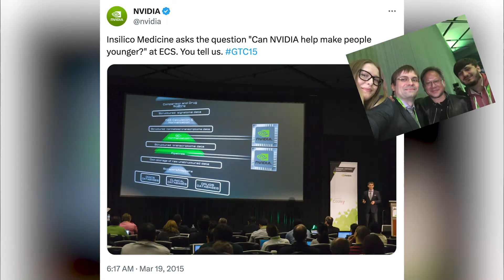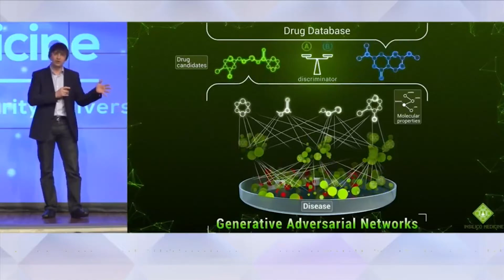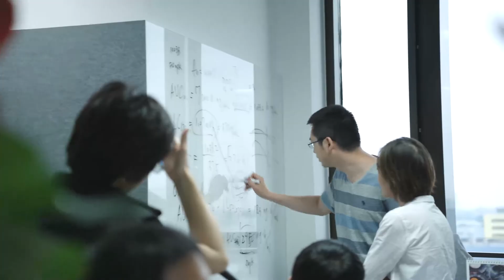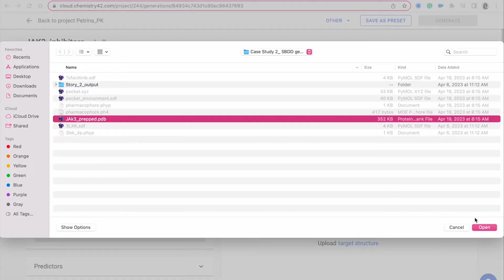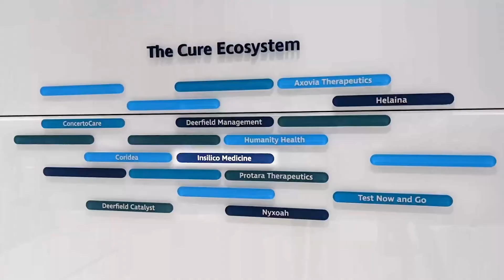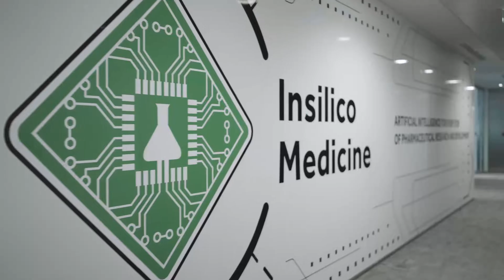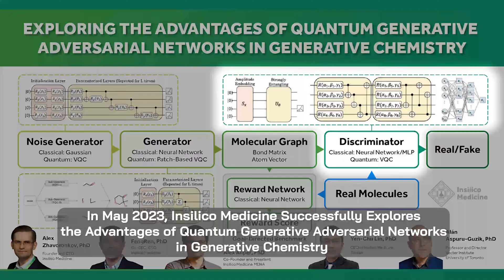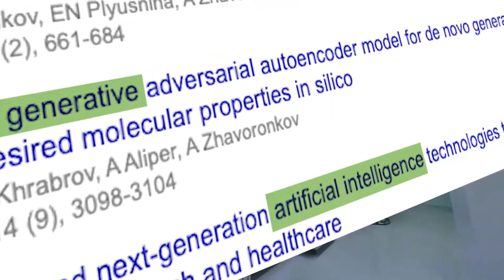Insilico Medicine - 10 Years of AI Drug Discovery Innovation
Insilico Medicine was born at the Emerging Technology Centers in Baltimore in 2014 where founder and co-CEO Alex Zhavoronkov first began exploring combining bioinformatics with deep learning. He announced the company in 2015 at the NVIDIA GTC conference. The Company published our first proof-of-concept studies in 2016 in Nature Communications on a new method to uncover disease pathways using deep neural networks, the precursor of our powerful PandaOmics target discovery tool.

By 2019, we had published an experimental validation of our generative chemistry platform, Chemistry42, also in Nature, demonstrating that we could use our deep learning model to produce a de novo small molecule that was tested and validated in animal studies. We understood that we were onto something big – and we were determined to take our AI-developed drugs all the way to the clinic.

In 2021, Insilico brought on Dr. Feng Ren, Chief Scientific Officer, and co-CEO, to lead our clinical trial efforts, build a team of expert drug hunters, and take us to the finish line. Now, we have a lead AI-designed drug for idiopathic pulmonary fibrosis in Phase II trials with patients, five drugs at the clinical stage, and 31 drugs in our pipeline, including for cancer, fibrosis immunology, IBD, and COVID-19.

We’ve licensed a number of our therapeutic assets in strategic deals with Sanofi, Exelixis, MENARINI Group, Fosun Pharma and others. And we also license our AI platform software to many pharma and biotech companies and academic partners to enable faster global drug discovery and industry-scale validation.

Insilico Medicine is aligned over one mission: to develop very effective, very safe, life-saving therapeutics that target disease and aging simultaneously.